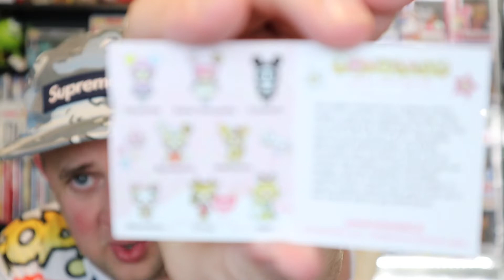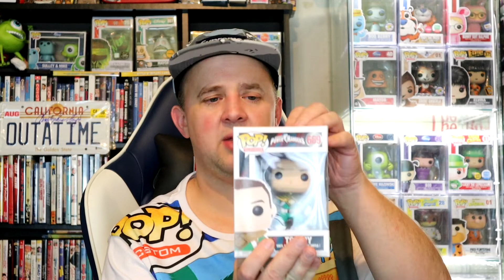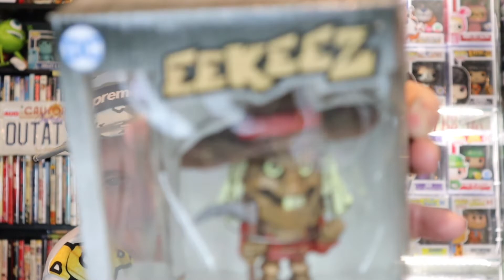Ferrara Horror Box, Mondzai Toys Monthly Box, and a My Geek Box Subscription Box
We Open Monthly subscription boxes from Ferrara, Mindzai Toys, and My Geek Box. This is a vault video and was filmed in July 2020

CHAPTERS:
0:00 BEGINING
0:40 BOXES
1:00 FERRARA HORROR
4:30 MINDZAI TOYS
11:07 MY GEEK BOX
13:55 GIVEAWAYS/ LINKS

TO SEND ME ANYTHING TO UNBOX ON FILM AT:
The Luau

some awesome items!!

**The Luau Etsy Shop is Live Right Know With Hats and The Luau Pins Available.